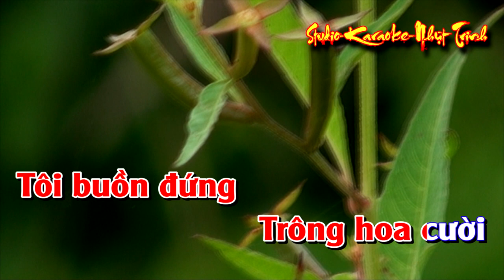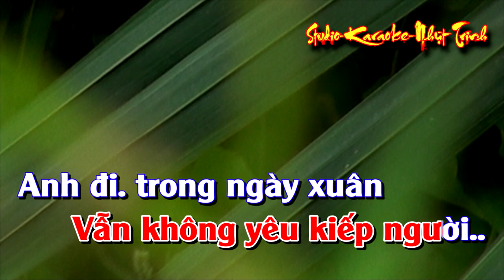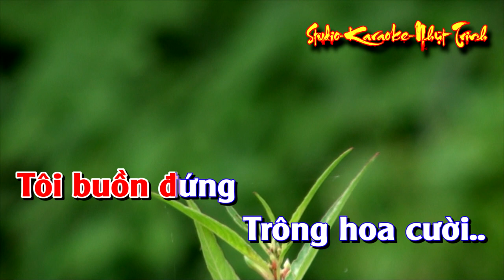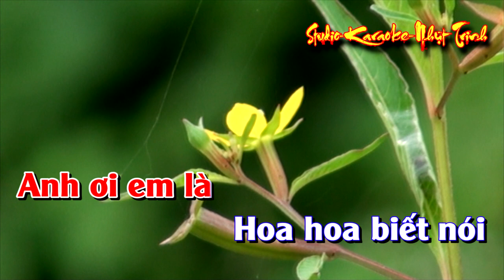Những Kiếp Hoa Xuân TONE NỮ KARAOKE